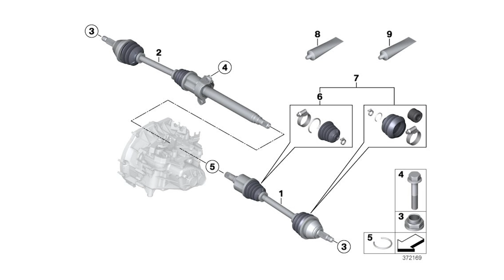What's Under Your Car? A Guide To Everything You Can't See!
►Does your car clunk and bump in the night…and in the daytime, too? Noises from below are a near-universal experience that often prompts a peek under the car to determine the issue. So, if you're in that situation, do you know what to look for?

If not, don't fret; you're not alone. While all cars need to get down the road, there are massive differences between those meant to carve up apexes and those meant to cocoon us in luxury. Parts will vary in size, shape, strength, and number to meet engineering targets. Luckily, looks and quantity aside, they're all meant to do the same thing.

Our Professional DIY'er, Mike Hidalgo, is here to take you through all things "under the car," from the things that make it go to the things that help it steer and everything in between.

00:00 - Intro
00:15 - Jack Points
01:04 - Shielding
02:25 - Subframe
04:56 - Front Wheel Drive
05:35 - Front Axle
06:31 - Front Control Arms & Hub
08:44 - Transmission
10:16 - Exhaust
12:53 - Driveshaft
13:35 - Rear Subframe/Differential/Rear Axles
13:58 - Rear Control Arms
14:51 - Fuel Tank
15:52 - Muffler & Spare Wheel
16:36 - Wrap-Up